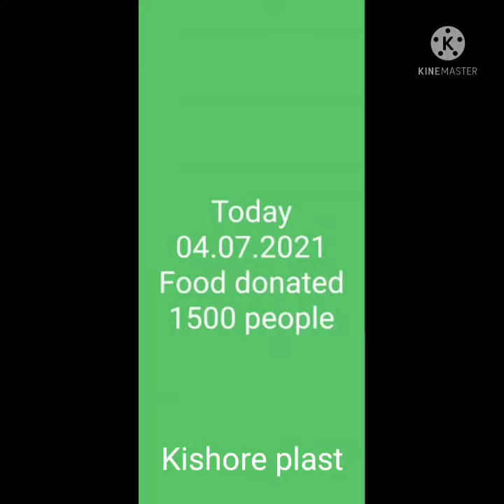Humanity helping to others yesterday my friends helping to people